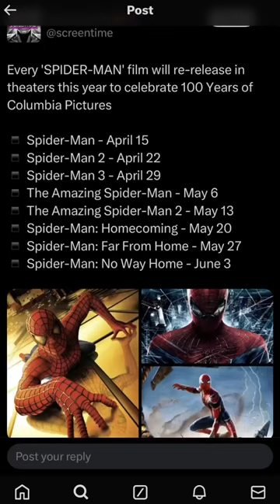EVERY SPIDER-MAN MOVIE BACK IN THEATERS!